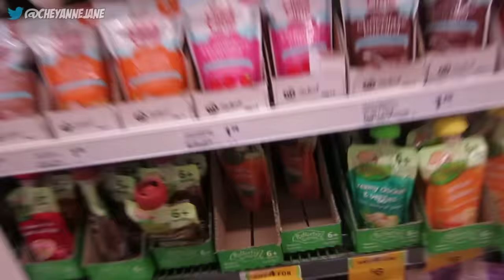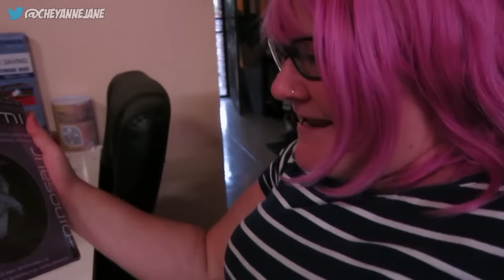My boring life in a day | CheyanneJane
If you want to send me a letter or something , here's somewhere you can send it:

59 Penshurst Street
Willoughby NSW 2068